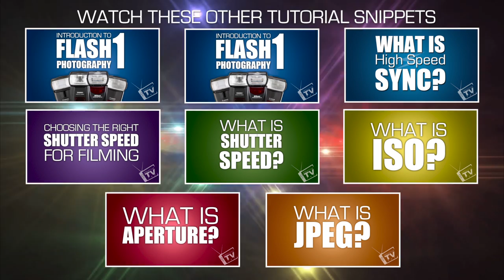WHAT IS RAW? 2 MINUTE Photography Tutorials for Beginners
"What is RAW" is one of many easy to digest video snippets from full length tutorial videos I've posted previously. I know some may just want to get to the point, so I've posted the more popular topics in easily digestible snippets. I will be adding more in the coming weeks, so don't worry! Please let me know if you have any questions or suggestions.